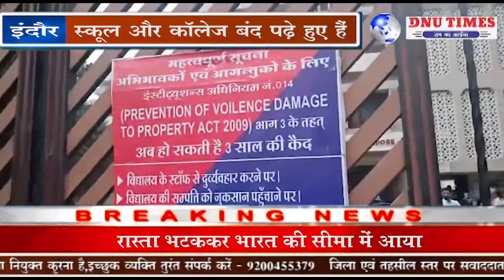कोरोना महामारी के चलते लंबे समय से स्कूल और कॉलेज बंद पढ़े हुए हैं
कोरोना  महामारी के चलते लंबे समय से स्कूल और कॉलेज बंद पढ़े हुए हैं इसके बावजूद भी स्कूल और कॉलेजों की मनमानी फीस वसूली जा रही है जिसके विरोध में बड़ी संख्या में शनिवार को राज मोहल्ला स्थित वैष्णो कॉलेज पर पालक को द्वारा बढ़ती फीस वृद्धि के विरोध में जमकर हंगामा किया गया पलकों  का कहना था कि लंबे समय से स्कूल और कॉलेज बंद है जिसके चलते ट्यूशन फीस के नाम पर मनमाना फिश वसूला जा रहा है ना तो बच्चों की पढ़ाई हो रही है और ऑनलाइन पढ़ाई भी फिश ना भरते के चलते पढ़ाई  भी बंद कर दी गई है जिसका स्वरूप शनिवार को बड़ी संख्या में पालक द्वारा स्कूल की मनमानी के विरोध में धरना प्रदर्शन क्या  गया और मांग की गई है कि स्कुल संचालक द्वारा जिस प्रकार की मनमानी फीस वसूली जा रही है इसको 30 परसेंट कम कर के पलकों  से वसूला जाए वही पालक को द्वारा स्कूल संचालक को चेतावनी देते हुए बताया गया है कि यदि स्कूल की मनमानी इसी प्रकार चलती रही तो स्कूल के खिलाफ उग्र आंदोलन किया जाएगा
वही स्कूल संचालकों द्वारा पालक  को डराया धमकाया जा रहा है और फीस ना भरने पर बच्चों को स्कूल से निकालने की धमकियां भी दी जा रही है जिसके स्वरूप बड़ी संख्या में पालक द्वारा धरना दिया गया जब तक मांग फिश में  वृद्धि नहीं की जाती है  तब तक पालक को द्वारा उग्र आंदोलन लगातार जारी रहेगा